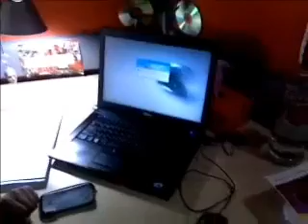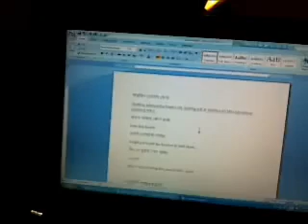SUBIR SEN song_Saradin Tomai Vebe সারাদিন তোমা�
Subir Sen has completed 75 years recently. He has sung more than 400 songs in Bengali. Subir Sen has never received any Film Fare Award but received honors from numerous music lovers and singers. Concord, HMV, T-series and other leading music companies have released audio CD of Subir Sen. Subir Sen has also sung numerous songs in Hindi. He is trained in Indian Classical music. Subir Sen has unique voice which is not compare to others like "Hemanta Konthi",he is one and only popurly known now-forever SUBIR SEN tune. He came to Calcutta to pursure in career in music.Guru Dutt asked Subir Sen to come to Bombay. Subir Sen has also acted in multiple Bengali and Hindi films. In Bengali film "Momer Alo" he performed as a HERO along with Uttam Kumar. Uttam Kumar played a side character of a doctor.Mohammed Rafi, Hemanta Biswas, Manna Dey are some of his favorite singers. Subir Sen has made a tribute CD for Hemanta Mukherjee. But there was a vital difference between the two 1kamol barot&2nd subir sen. While Kamal Barot had a distinct voice which you could recognise miles away, Subir Sen’s was indistinguishable from Hemant Kumar. Not much biographical detail is available about him except that he was also like Hemant Kumar a popular and prolific singer in Bengali. Many of his Hindi film songs are quite well known, but unless you know that he was the singer, you might attribute them to Hemant Kumar.Not that he was making any conscious effort to copy Hemant Kumar like some top singers who, at least at the beginning of their careers, consciously imitated the style of whoever was their idol at the time. Subir Sen was what I would call an involuntary Hemant Kumar clone. You could tell apart CH Atma from KL Saigal, Suman Kalyanpur from Lata Mangeshkar, but it was almost impossible to distinguish Subir Sen from Hemant Kumar. So one reason for doing this post was also to remember his best songs, which are obviously very melodious, so that we give the credit to him in case we were mistakenly attributing them to Hemant Kumar. And here are my favourite songs..Aa ja re nain dware by Subir Sen from Roop Ki Rani Choron Ka Raja (1961), music Shankar Jaikishan/Gori tere natkhat naina waar kare chhup jaye by Subir Sen and Geeta Dutt in Hum Bhi Insaan Hain (1959), music Hemant Kumaahan by Subir Sen and Kamal Barot in O Tera Kya Kahna (1959) by Kalyanji Virji Shah/. Pyar mein milna sanam hota hai taqdeer se by Subir Sen and Lata Mangeshkar from Ardhangini (1959), music Vasant Desai etc. Subir sen During the height of his popularity, Hemanta Kumar had a huge following in Bengal and as a result several new singers with voices closely resembling 'Hemanta' became quite popular. Many thought that Subir sounded a bit like Hemanta, but really speaking he had his own quality which can't be denied. The only problem was that his range was rather limited. This in turn limited the type of song he could sing. In spite of that he did record some wonderful songs and Salil also wrote some beautiful songs for him. In fact one of the songs 'Dharonir pathey pathey' must be one of the most beautiful songs Salil has ever composed and it was Salil's one of the most favourite songs. Later on Lata re-recorded it as well but never came close to Subir's version. Subir later re-recorded (in '80s) 'Odhikaar key kaake dei' and also 'Jaani na jaani na' in a CMR recording, along with subir's hindi songs. CMR was Salil's own recording company and long since defunct. In the original recording of 'Odhikaar' on the 45 rpm there's a narration of the song by Salil himself, before Subir starts. It's great !'Pagol hawaa' was originally recorded by Jatileshwar Mukhopadhyaay in the '60s and 'Jaani na jaani na' was originally recorded by Sachin Gupta also around the same time. I would vote for the originals.In the early nineties Salil composed a completely new melody for the song "Kono bhaalo kobitaar duiti ponkti daao" for Antara. When I asked him why he did that, his reply was that he wanted Antara to sing that song but he couln't remember his original melody ! Somehow I never believed that. Strangely enough I like both the melodies. An interesting fact about Subir Sen. He composed the music for a film called 'Midnight' produced and released in England in the '70s.Rafi, Geeta dutt,Asha and Subir himself sang some songs. For collectors, there's an LP and even a CD out.
Even with this recapitulation the key questions remains – if you hear these songs a year hence would you be able to tell confidently that they are Subir Sen’s and not Hemant Kumar’s?